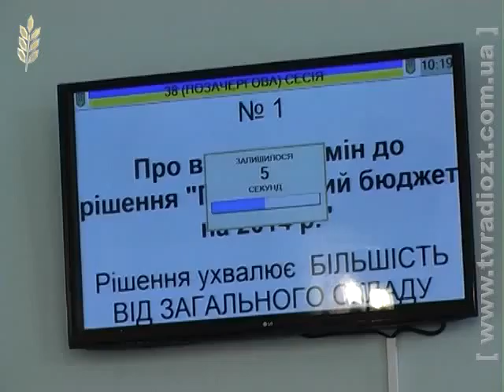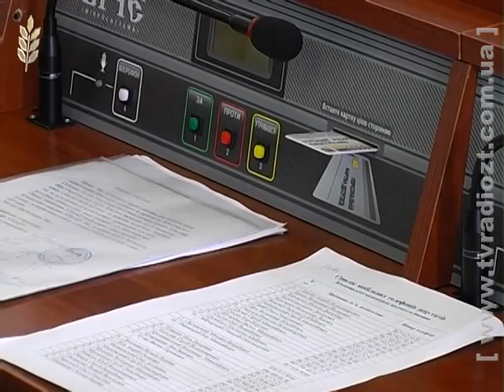ЖОДТРК. Новини. Сесія